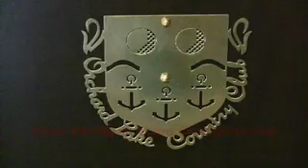Michigan PGA Media Day at Orchard Lake Country Club Michigan Golfer Television glsp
Michigan PGA Media Day at Orchard Lake Country Club  Michigan Golfer Television